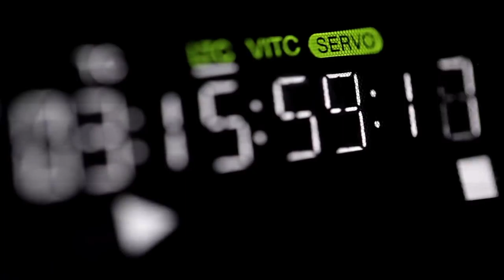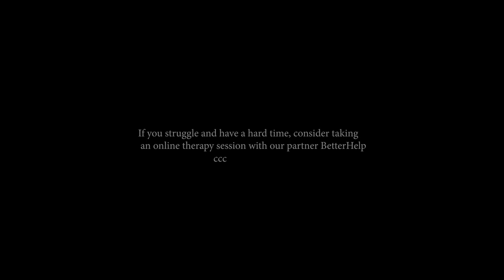Amazing Life Advice Speech Dandapani Motivational Speech